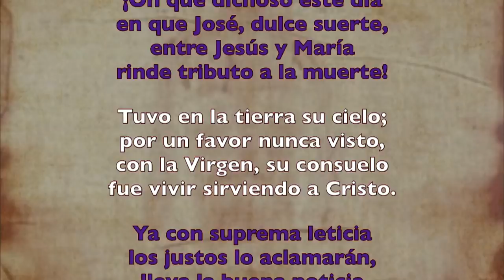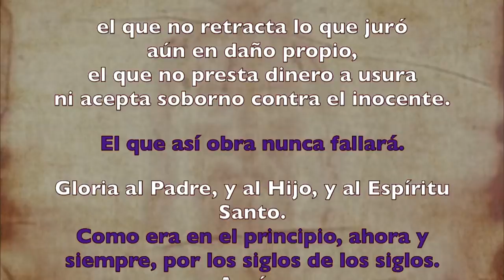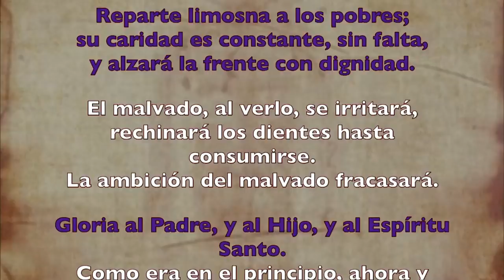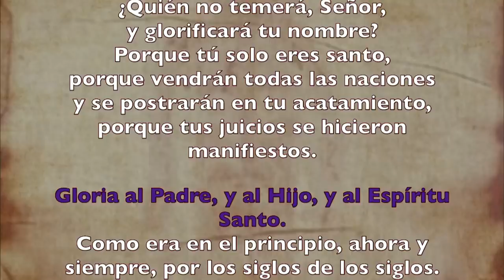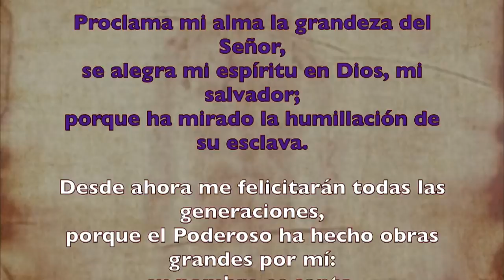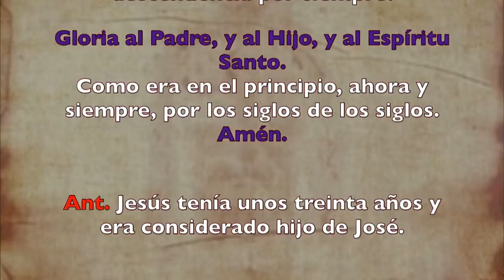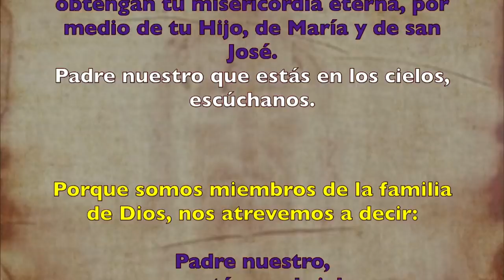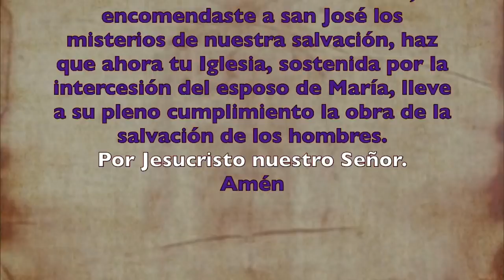Oración de la tarde (Vísperas), SOLEMNIDAD de San Jose | Padre Sam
LITURGIA DE LA SOLEMNIDAD DE SAN JOSÉ, ESPOSO DE MARÍA,